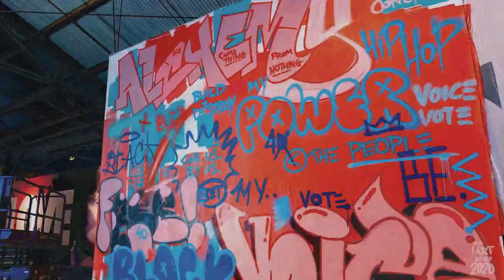I Art Hip Hop: The Power Of Art & Culture | Hip Hop Awards 20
Hip Hop pioneer Chuck D, visual artist/activist BMike and artists Adé and Dee-1 join host Joe Clair for "I Art Hip Hop"- a conversation on the power of art and culture inspired by the BET Hip Hop Awards.  Watch and get a sneak peek of BMike’s exclusive collabo with BET then shop the drop and more great items at STORE.BET.COM.